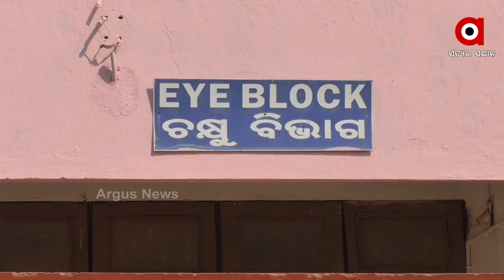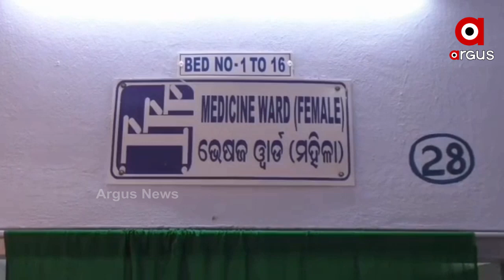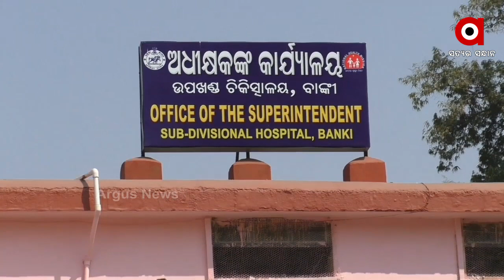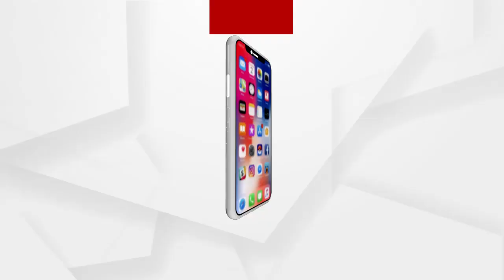ଦୁର୍ଦ୍ଦିନ ମଧ୍ୟ ଦେଇ ଗତି କରୁଛି ବାଙ୍କୀ ଉପଖଣ୍ଡ ଚିକତ୍ସାଳୟ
ଦୁର୍ଦ୍ଦିନ ମଧ୍ୟ ଦେଇ ଗତି କରୁଛି ବାଙ୍କୀ ଉପଖଣ୍ଡ ଚିକତ୍ସାଳୟ । ସ୍ୱାଧୀନତାର 72ବର୍ଷ ବିତି ଯାଇଥିଲେ ବି ଉତ୍ତମ ସ୍ୱାସ୍ଥ୍ୟ ସେବାରୁ ବଞ୍ଚିତ ବାଙ୍କୀ ଜନସାଧାରଣ । ରାଜ୍ୟ ସରକାର ସବୁବେଳେ ଉନ୍ନତ ମାନର ସ୍ୱାସ୍ଥ୍ୟ ବ୍ୟବସ୍ଥା ଯୋଗାଇବା ପାଇଁ କୋଟି କୋଟି ଟଙ୍କା ରାଜକୋଷରୁ ଖର୍ଚ୍ଚ କରୁଥିବା ଡ଼ିଣ୍ଡିମ ପିଟୁଛନ୍ତି । କିନ୍ତୁ ପ୍ରକୃତରେ ସ୍ଥିତି କେମିତି ରହୁଛି ଦେଖନ୍ତୁ ଏହି ରିପେୋର୍ଟରୁ.